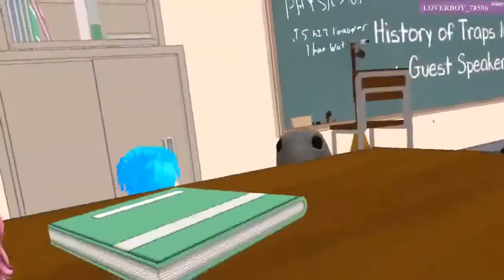marcelo guzman Live Stream